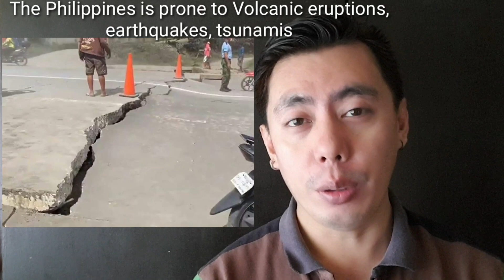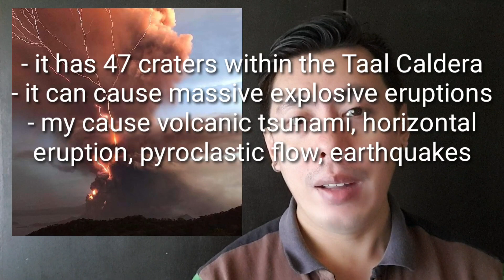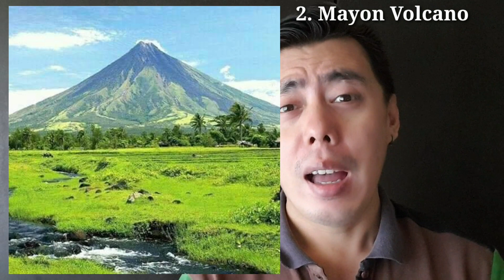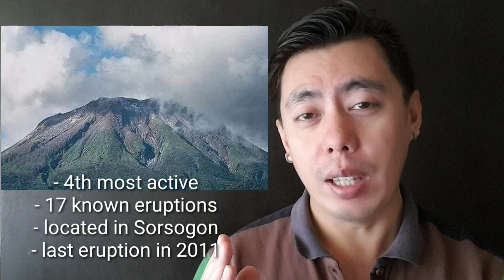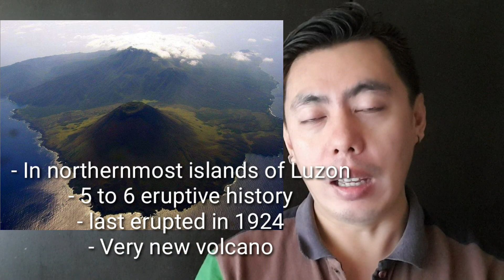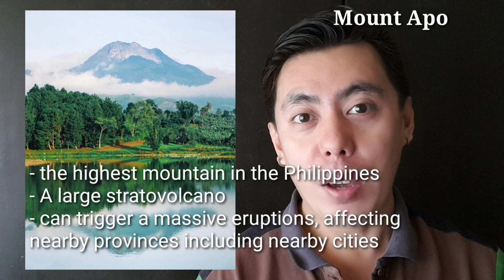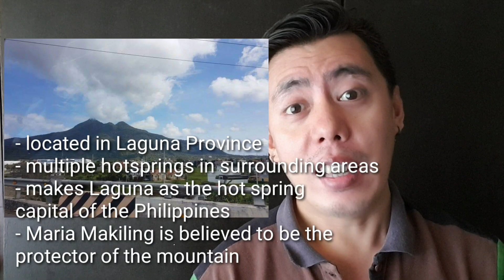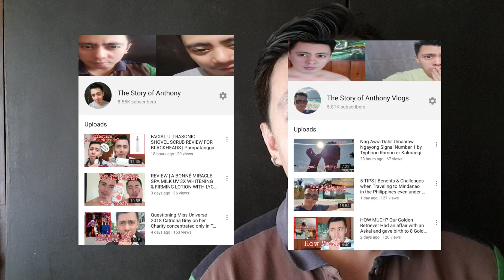TOP 10 MOST ACTIVE + POTENTIALLY ACTIVE VOLCANOES IN THE PHILIPPINES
Including the erupting Taal Volcano, here are the top 10 Most Active Volcanoes in the Philippines

Editing Software:

* Filmora
* Kinemaster